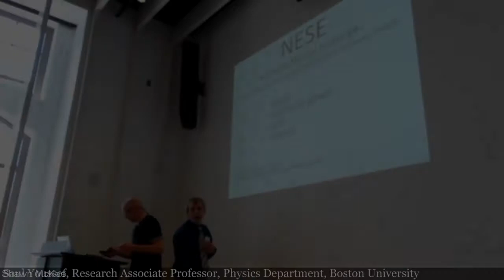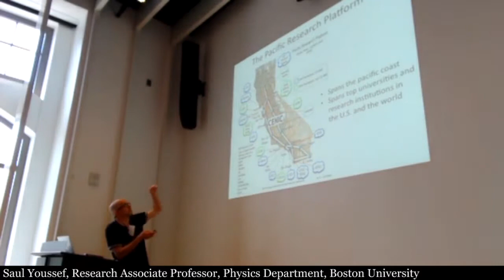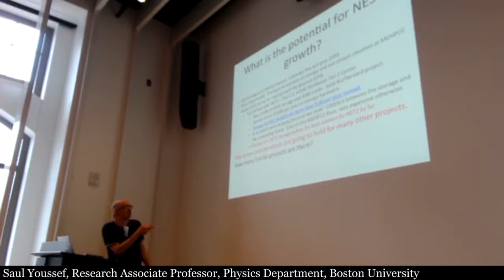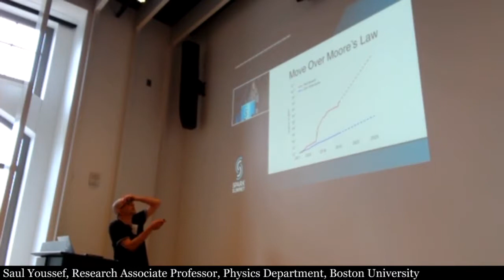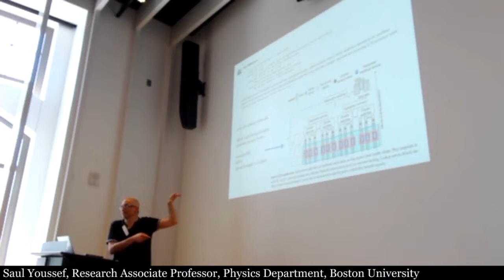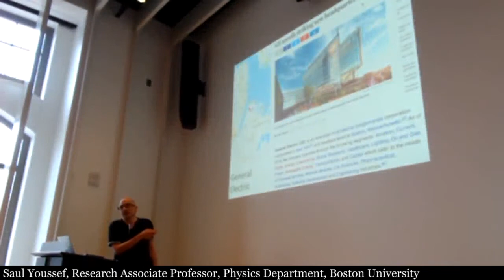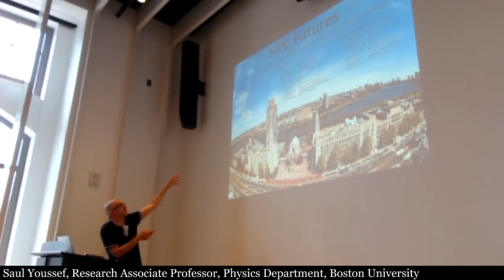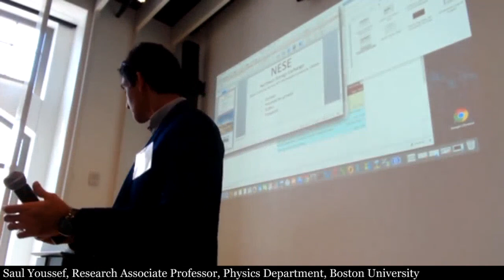CNSECCS Symposium 2017: Saul Youssef, The NESE Project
Saul Youssef, Research Associate Professor in the Physics Department at Boston University, gives a talk on the Northeast Storage Exchange (NESE) project at the 2017 CNSECCS symposium in Ann Arbor, Mich.